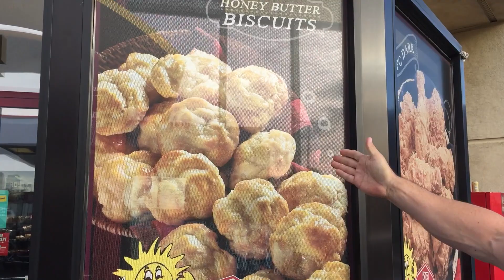Outdoor Physique - The Lost Video Part 2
Documenting the building of my 13th published book - Outdoor Physique.

Rambling? Perhaps - but I was very hungry, yet even more determined.

Finish what you begin.